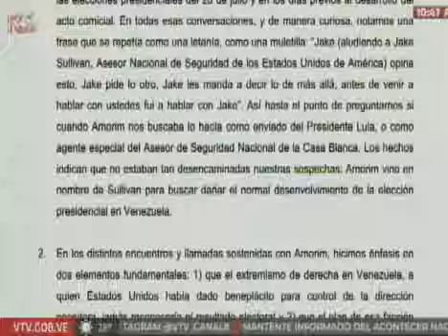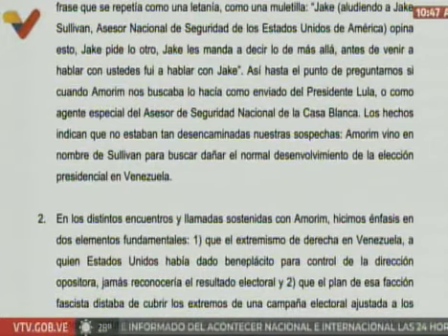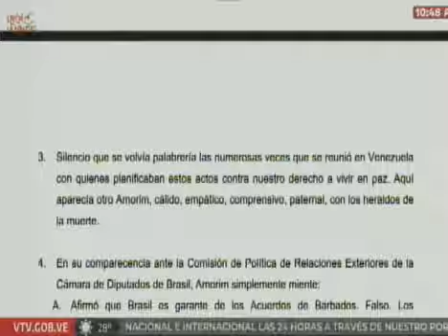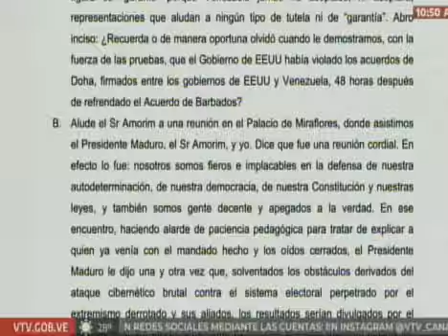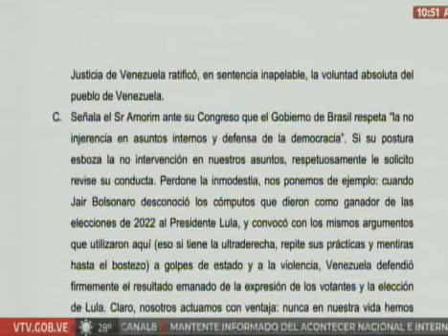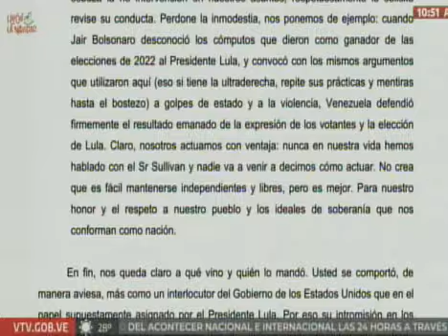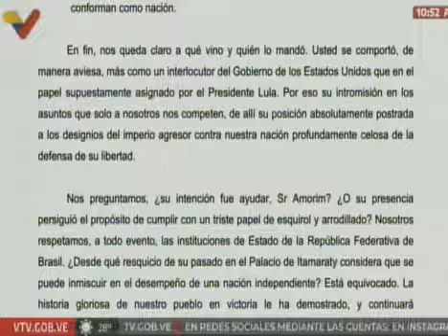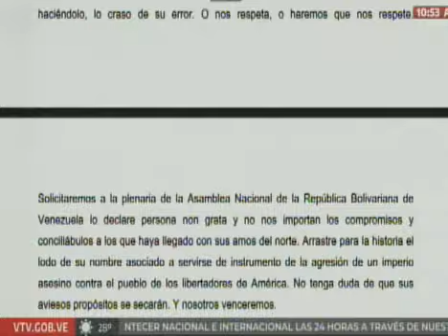Comunicado | Solicitarán a la AN declarar a Celso Amorim como persona no grata en el país